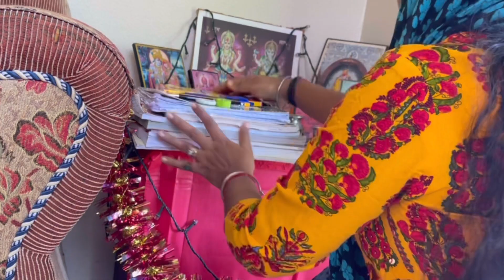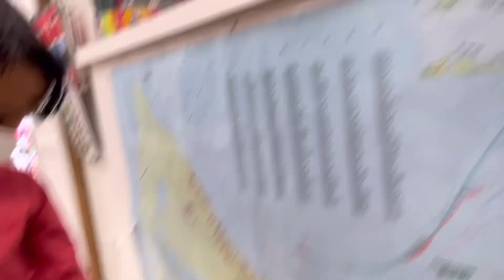Teaching my Son Indian Culture & Tradition | Importance of Festival of India | Indian Mom Vlogs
Hey Everyone,
In today's video I have share how we celebrate Saraswati Puja in Turks and Caicos. And teaching my Son the importance of our festivals and culture of India.

And also Thank you all my viewers whoever is watching my videos and appreciating. It really means a lot.

Love, ❤
Poonam

Teaching my Son Indian Culture & Tradition | Importance of Festival of India | indian mom vlogs | festivals of India | festivals of indian for kids | indian culture and tradition | religious festivals of india | all festivals of india | indian festivals | different types of festivals | importance of celebrating festivals of india | poonam prasad singh | poonam | indian mom poonam blogger | indian youtuber in turks and caicos | indian family in tci | prasad poonam singh | poonam poorabs mom | india